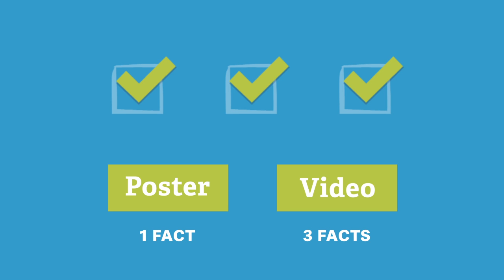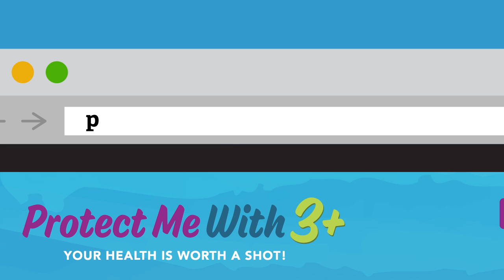2017 Protect Me With 3+ Contest Video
Protect Me With 3+ is an annual poster and video contest, and a collaboration between The Partnership for Maternal and Child Health of Northern New Jersey and the New Jersey Department of Health.